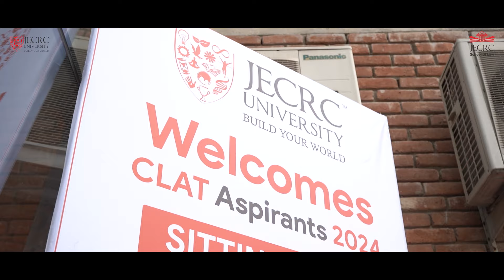CLAT 2024: Interviews, Insider Insights, and Reviews | JECRC University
This video includes A View of our University conducting the CLAT - 2024 Exam!

Interviews with some of the students and their parents were also taken regarding the management of the university and the facilities provided to the aspirants and their guardians.
Feel the tension in the air through this virtual experience!!

Edited By-@ShineMoonK

CLAT 2024
exam of clat 2024
CLAT Exam at JECRC University
Interview and Reviews of University
conducting clat exam at our university
Interviews, Insider Insights, and Reviews at JECRC University